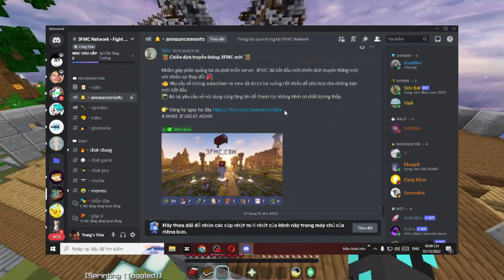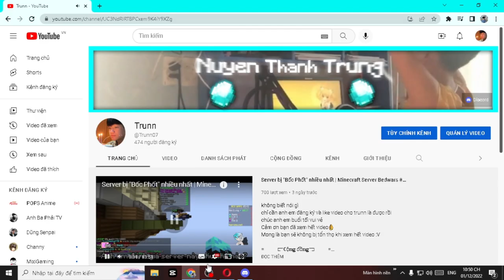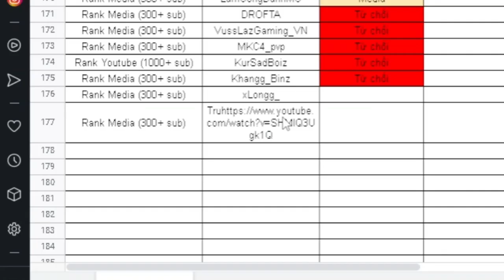Cách Tôi Review Rank Media Trong 3FMC Và Cách Đăng ký!!! | Trunn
hình như trunn phá cái danh sách yêu cầu rồi ;-;
mong adminko xem đc video này
SUB ĐÊ
Mong là bạn sẽ không bị tổn thọ khi xem hết video :V